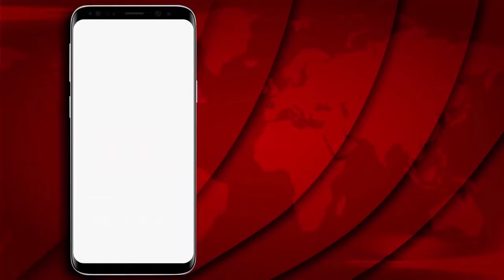गरीबों के निवाले पर डाका, डीलर व बिचौलिये गटक गए मुफ्त अनाज..@Breaking@R9BharatTV